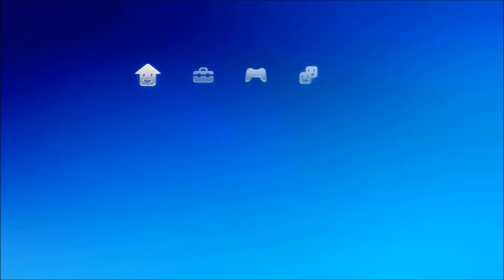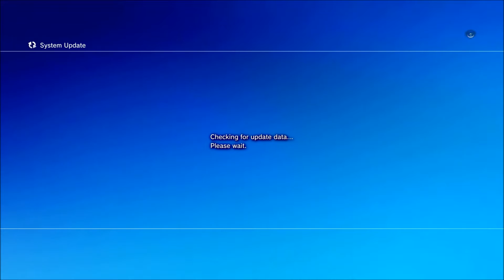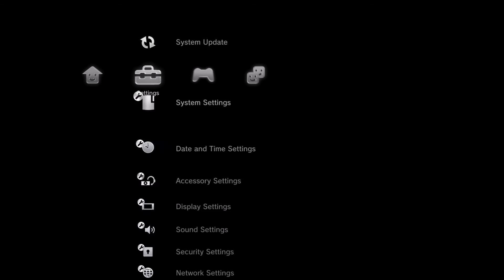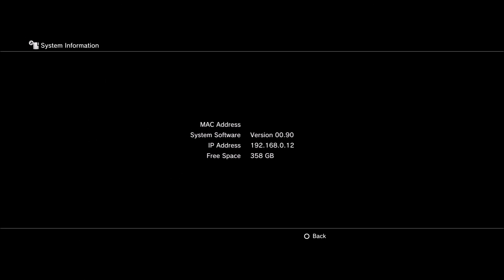Updating to PS3 Firmware 0.90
3 hours of footage were removed to make this happen.